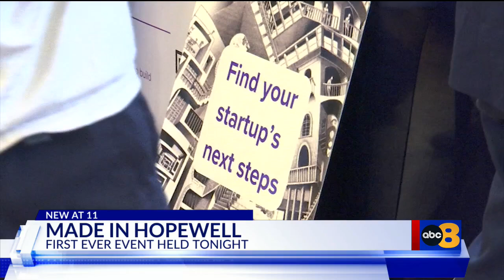'I learned a lot to help my business': Made in Hopewell Conference and Trade Show makes debut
Small business leaders in the City of Hopewell came together on Friday afternoon to celebrate manufacturing, entrepreneurship and economic growth in the tri-cities.

The first Made in Hopewell Conference and Trade Show event was hosted by the Hopewell Downtown Partnership. The special event kicked off on Friday, Oct. 4, with a panel of local experts covering a variety of issues including the manufacturing industry in Central Virginia. After the conference ended, the trade show portion celebrated the entrepreneurial spirit of the city.